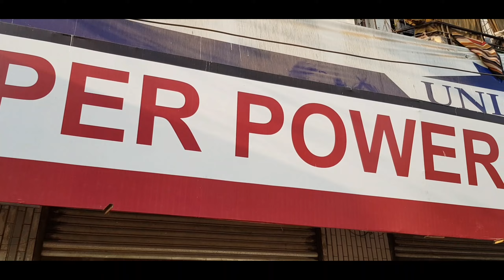Petrol ⛽ Ke Price Kam Hone Ke Bad Kya Bikes Ke Price Kam Hoye Hain ? | Latest Price